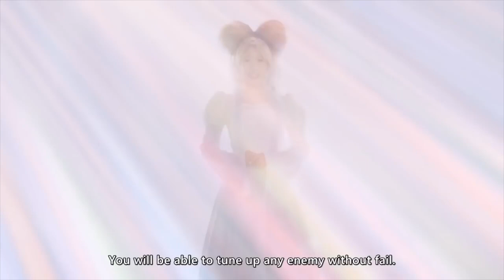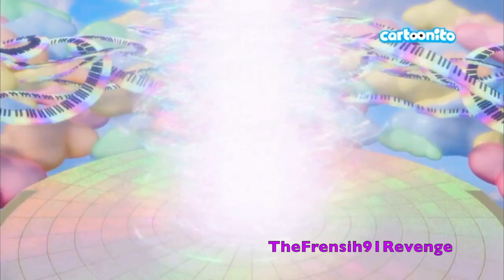(Idol x warrior)Miracle Tunes -Crystal Final Transformations/Attack Confrontation (Japanese/Italian)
Miracle Tunes!!
Sequenza della trasformazione e attacco finale della versione Giapponese con accostata la musica e le voci della versione Italiana.